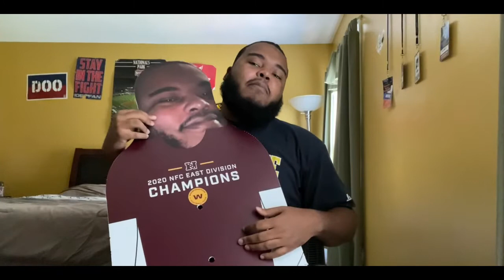KEIBERT RUIZ SZN! Nationals Update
Evan updates you on all things Nationals including Keibert Ruiz’s grand debut against the Phillies and the upcoming 5 game series against the Mets